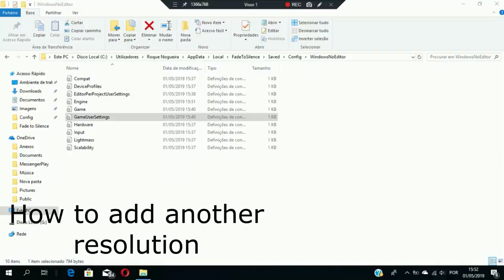Fade to Silence Intel HD 520 low end pc + low end config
config file location: c-users-username-appdata-local-fadetosilence-saved-config-windowsnoeditor

How to change resolution: 09:17

Settings: 1280x720p, 50% resolution, lowest

Laptop:

i5 6200u
8gb ram
intel hd 520
win 10